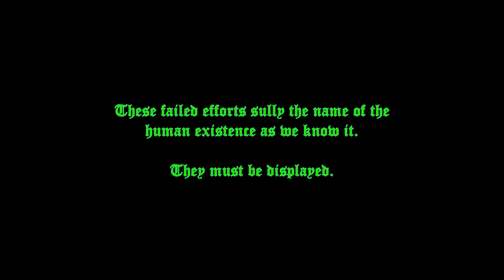Velvet Leather Vamptoys: The (Failed) Efforts Of Mankind (Official Full Rehearsal)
Velvet Leather Vamptoys: The (Failed) Efforts Of Mankind is the second-ever full-length music special and SinThya Music video production. Taking place on August 13, 2021, the special is a recording of the second major rehearsal from the Harsh Noise-influenced Industrial duo Velvet Leather Vamptoys (or VLV for short).

This is the second installment of the VLV Special Trilogy.

TRACKLIST:
1. You're Not The Only One  01:11
2. Intro  08:10
3. Intro 2  09:00
4. Failure Of Mankind  11:00
5. Cave Dweller  15:48
6. Cherie DeVille  24:33
7. Suicide Kings  33:36
8. Myself  39:00
9. Built From Waste  48:47
10. Intermission / Shout-Outs  52:52
11. Take Your Time  01:02:08
12. Mannequin Nightmares  01:05:14
13. My Own Summer  01:17:23
14. Junkies  01:24:09
15. Seed Of Rat  01:33:05
16. Goodbye  01:39:27

All content in this production belong to the artists and the label. Any outward distribution must be allowed by the label first.